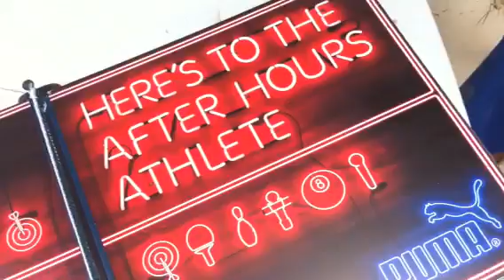Puma Social After Hours Athletes -Knife Throwing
Brent Black and Kris Fade from Virgin Radio Dubai show off their (lack of) skill.